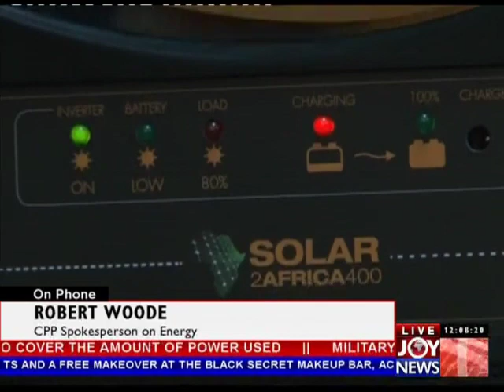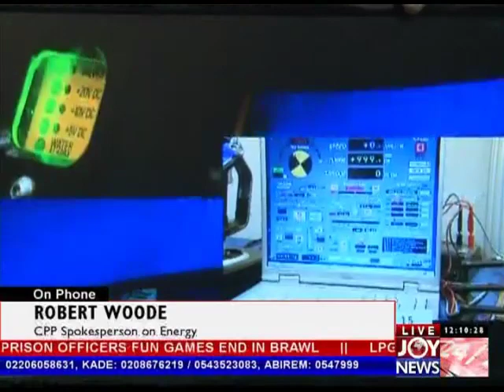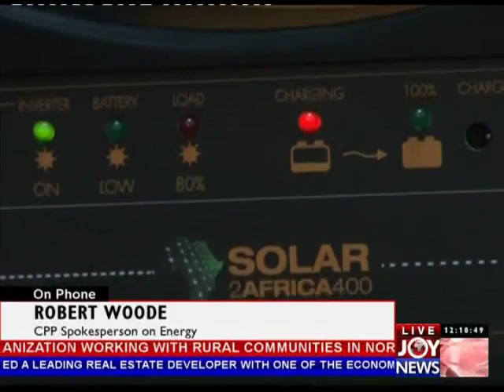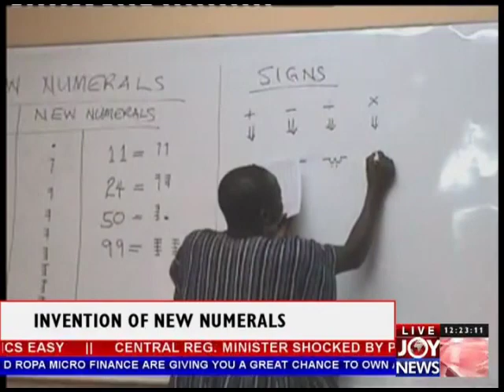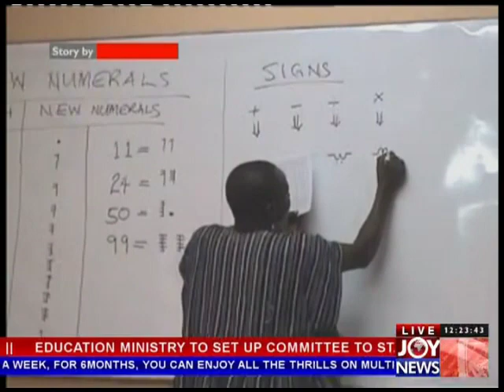Joy Midday News (4-3-13)